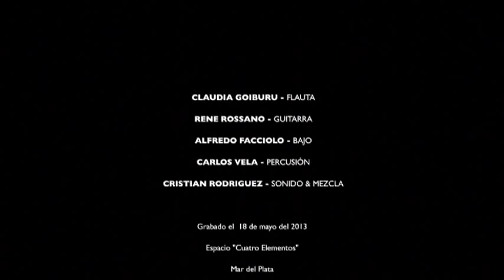Marcelo Sanjurjo "Lugares secretos" / 18-5-13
René Rossano - guitarra
Claudia Goiburu - flauta
Carlos Vela -percusión
Alfredo Facciolo - bajo
Marcelo Sanjurjo - piano y voz